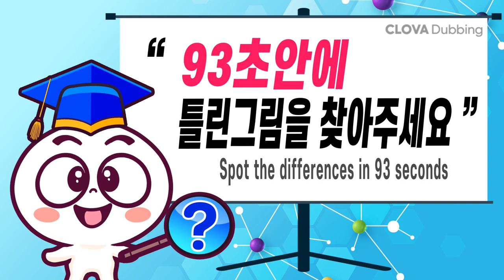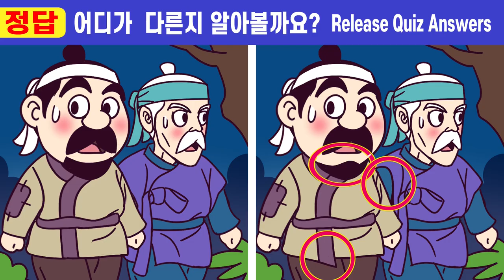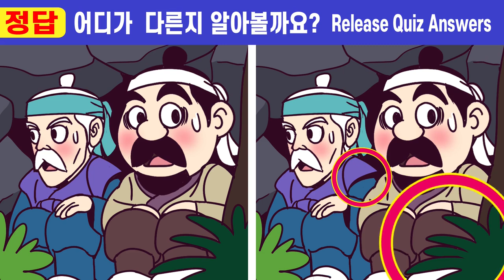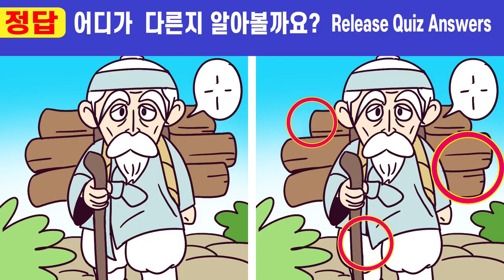💥집중력부족 99%는 못 맞추는 그림퀴즈!ㅣ🧡#282 대장군이 된 나무꾼 6화ㅣ집중력 향상을 위한 두뇌건강퀴즈!ㅣ기억력개선 ㅣ인지력향상!【틀린그림찾기/치매예방/두뇌훈련】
꾸준한 두뇌활동으로 치매없는 건강한 100세건강누려요.👍

치매예방을 위한 두뇌 집중력 테스트! ㅣ두뇌 인지력 훈련ㅣ

00:00  인트로
00:19  게임1
02:01  게임1 정답 확인
02:14  게임2
03:57  게임2 정답 확인
04:10  게임3
05:52  게임3 정답 확인
06:05  게임4
07:47  게임4 정답 확인
08:01  게임5
09:43  게임5 정답 확인
10:00  최종 화면